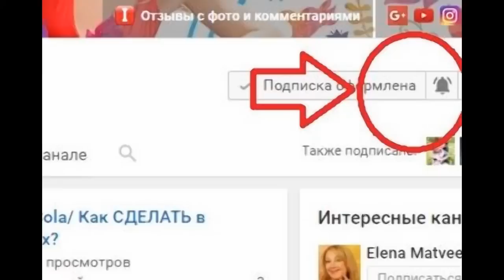Потрясающий рецепт - гладкие пятки в домашних условиях за 10 минут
Как быстро вылечить запущенные пятки?
После долгой и холодной зимы кожа становится более сухой и грубой, особенно на ступнях. И надевая в первый раз летние открытые туфли или босоножки, вы с огорчением замечаете, что внешний вид пяточек оставляет желать лучшего. К счастью, это все поправимо.
Я вам покажу простой и очень эффективный способ, как сделать наши ножки нежными и мягкими.
нам понадобиться перекись водорода, уксус и глицерин, также пемза или терка для ног.